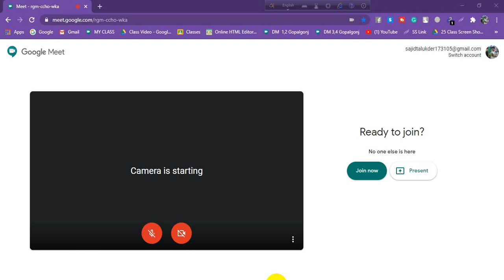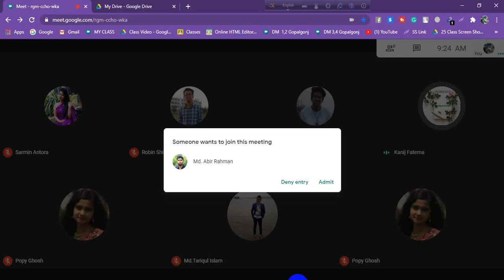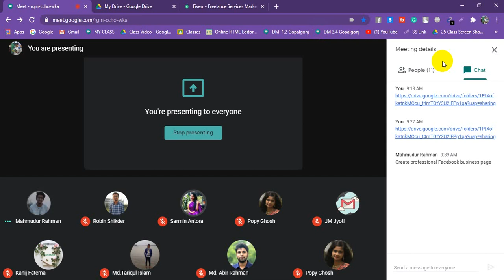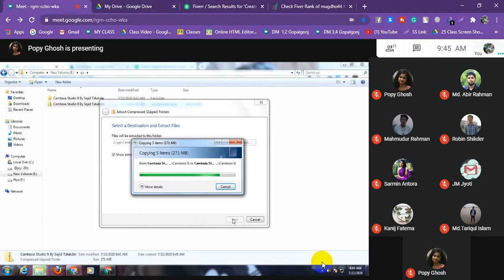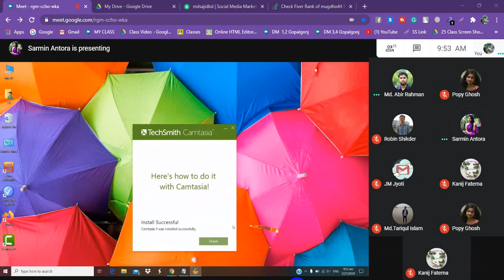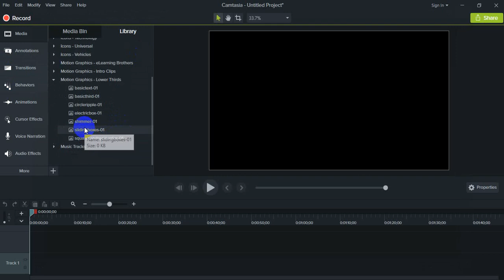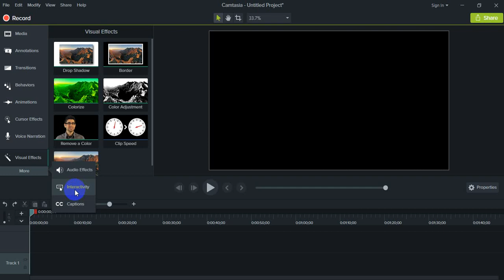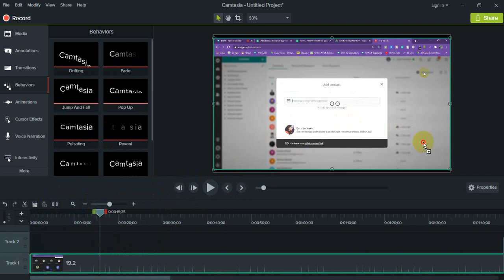LEDP Digital Marketing 2020 | Gopalganj Batch No 483 (LOT 07) Class